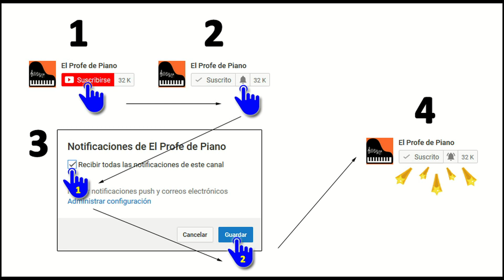✅ COMO ENSEÑAR PIANO A NIÑOS: Clase 7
En este vídeo os traigo un truco para que vuestros hijos aprendan las notas musicales en el piano PARA SIEMPRE, y jugando.

Incluye 5 cursos en 1 :
- 1º de Piano
- 2º de Piano
- 3º de Piano
- 1º de Lenguaje Musical
- Teoría Musical ✅✅

► Recuerda darme un LIKE, compartir el vídeo, y subscribirte al canal para hacerlo cada día más grande y mejor.